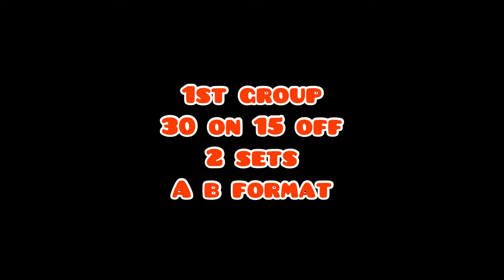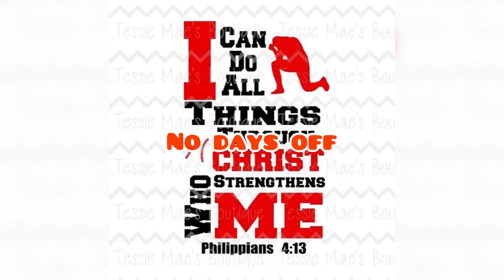Baseball infield drills//HIIT//Cardio workout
The infield drills are good to work on your hands and footwork as well as coordination// the workout is a A B format do each exercise for 30 seconds on 15 off// cool down included